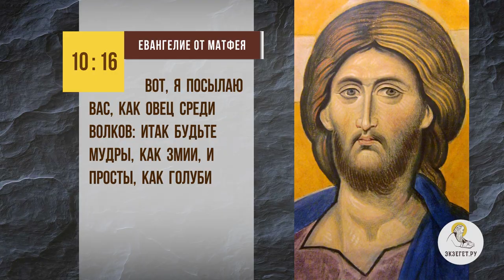Является ли хитрость грехом? Протоиерей Димитрий Рощин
На библейском портале Экзегет с протоиереем Димитрием Рощиным отвечаем на вопрос: "Является ли хитрость грехом?".
Касаемся следующих тем:

🔸 Простота христиан.
🔸 Проявление мудрости.
🔸 Немощи ближнего.
🔸 Христианская любовь.